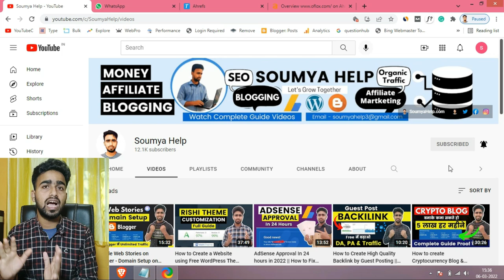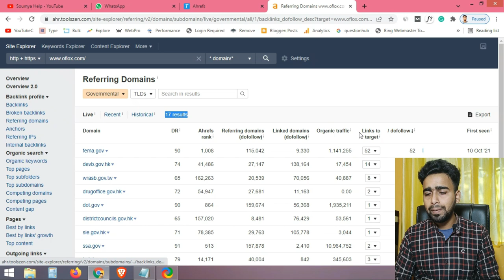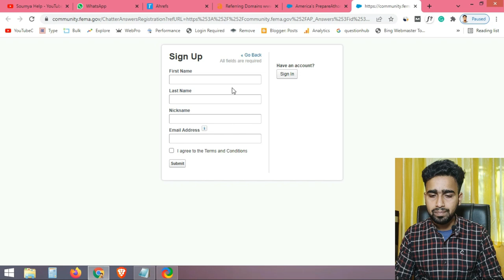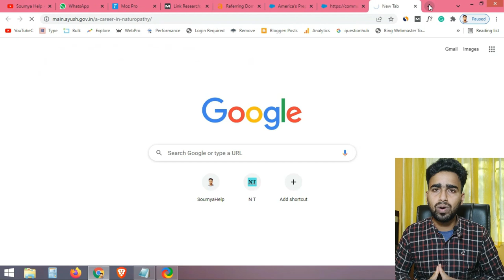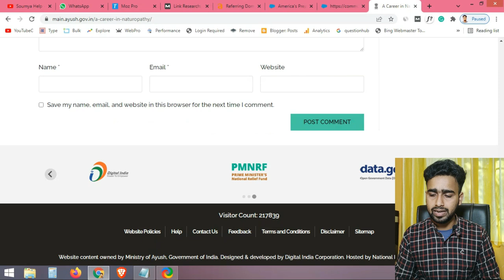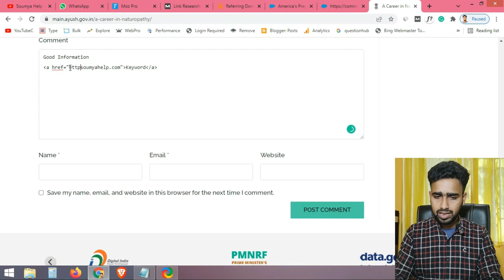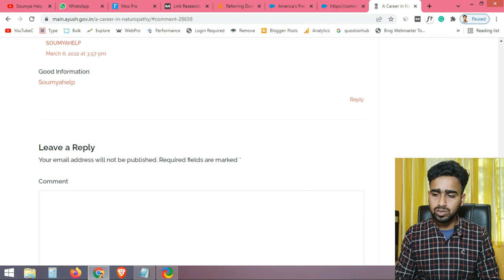How to Create High-Quality Govt. Backlink? Free में बनाओ Govt. Backlink सिर्फ 5 minute में